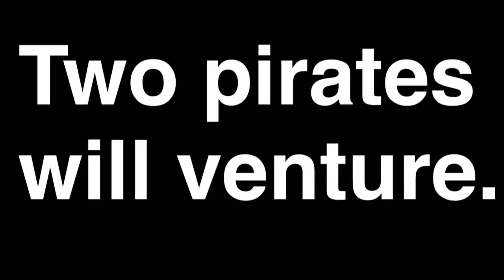THE PIRATES BOOTY (Mcjuggernuggets trailer)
Trailer for mcjuggernuggets pirate skit.